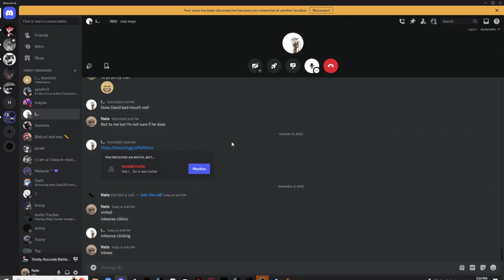Tabg with mat mat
Today we play a brain rot game that makes me wanna k- but anyways